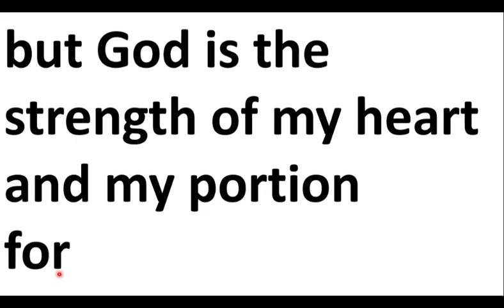Psalm 73: 26